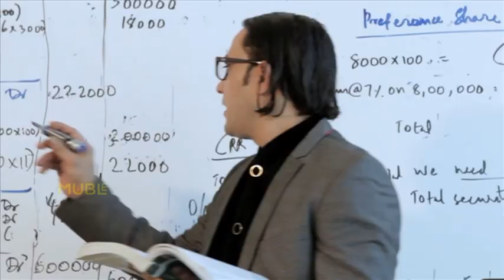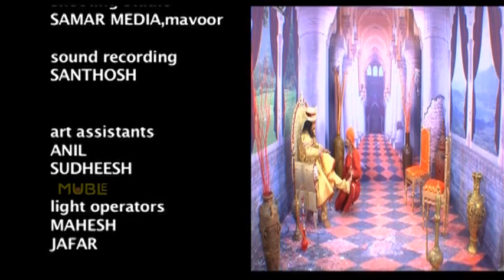Malabar Comedy Waala │Salam Kodiyathur │Episode 18